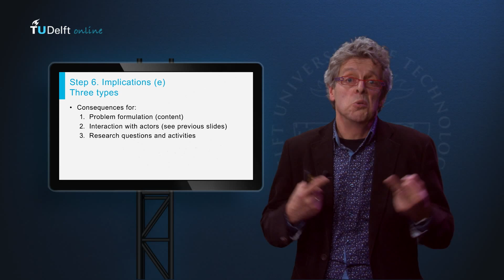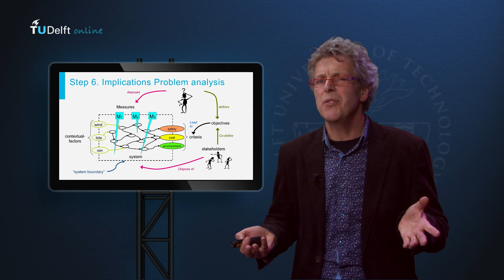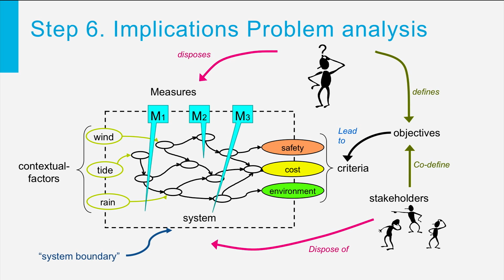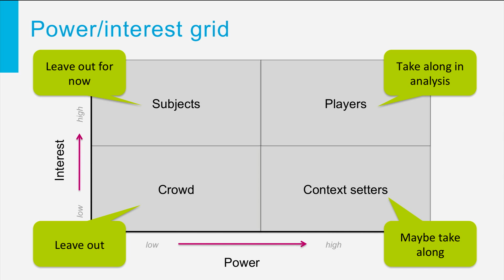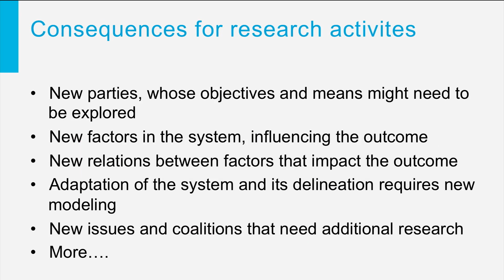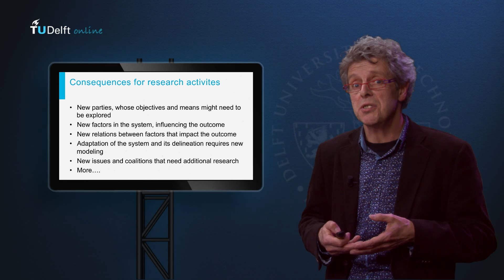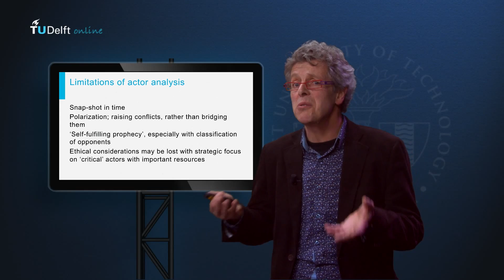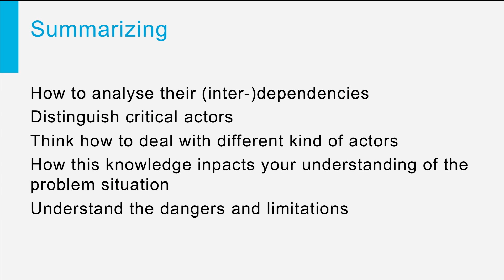NGI101x - Actor analysis step 6